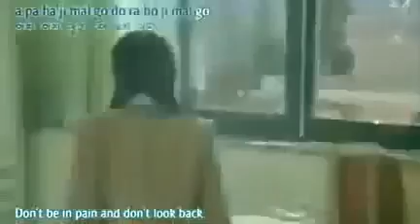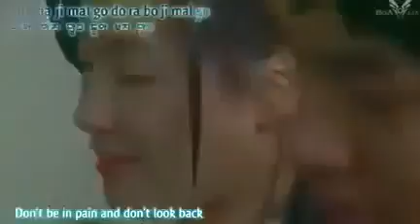Teri Yaaden Mulaqaten very sad song with emotional love video - Sad emotional song - Broken video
Support - TheGreatests

hollywood whatsapp status,
hollywood status,

Thanks...